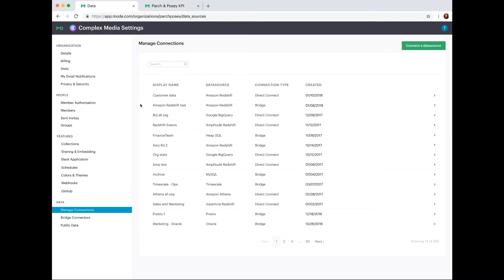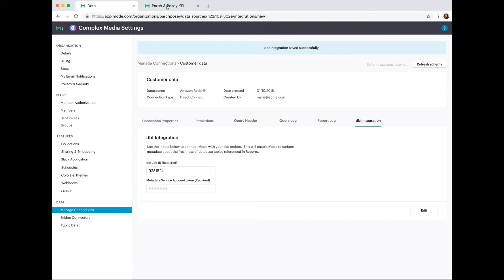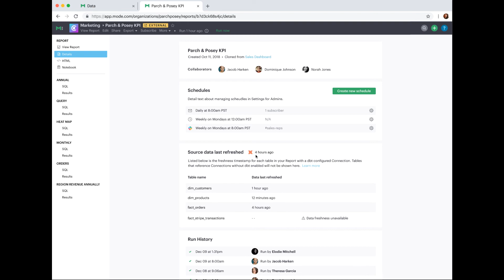Mode’s Data Freshness Integration with dbt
Mode’s dbt integration allows users to understand data freshness by pulling timestamp and origin information directly into Mode’s reports.

The release builds trust around insights and promotes transparent data provenance across the modern analytics data stack.

Learn more about the data freshness integration with dbt on Mode